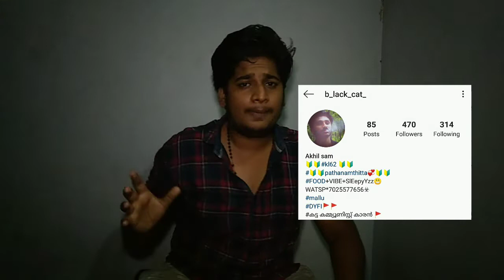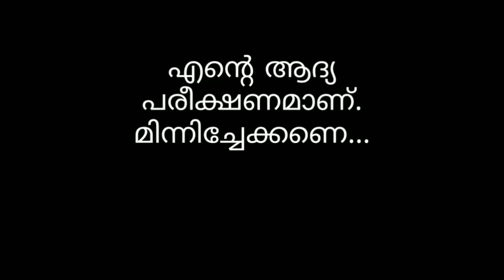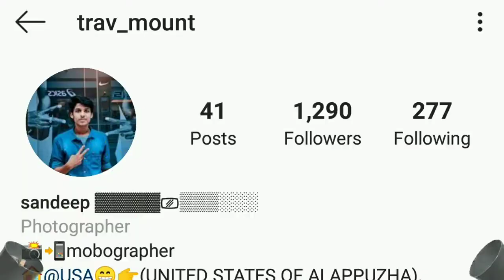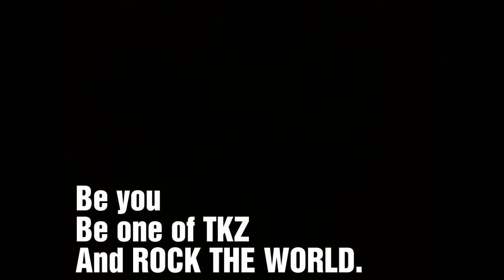ട്രോൾ കിട്ടാത്തവന് ട്രോൾ കിട്ടിയപ്പോൾ ട്രോള് കൊണ്ട് ആറാട്ട് TROLL MALAYALAM GIVEAWAY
ട്രോൾ കിട്ടാത്തവന് ട്രോൾ കിട്ടിയപ്പോൾ ട്രോള് കൊണ്ട് ആറാട്ട് GIVEAWAY AND MALAYALAM TROLL

 malayalam entertainment, kerala, kerala vlog, malayalam vlogger, trivandrum

If you own the video don't COPYSTRIKE Just Put a Comment.